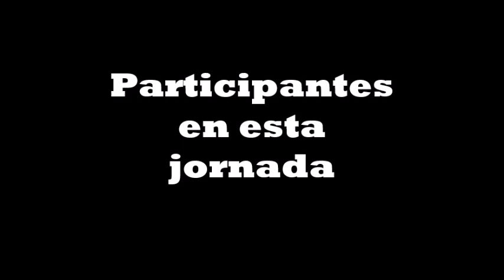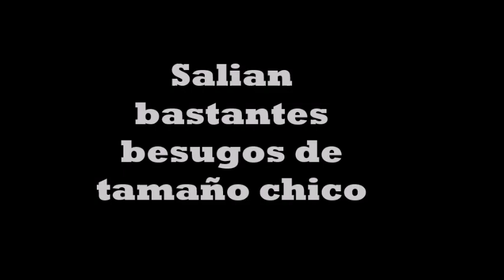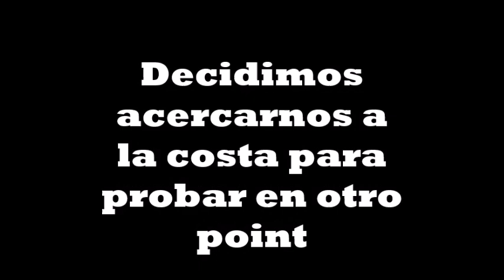PESCA EN KAYAK EN CHAPADMALAL